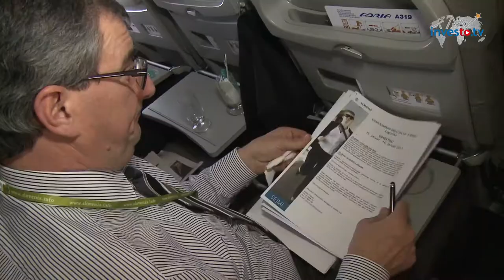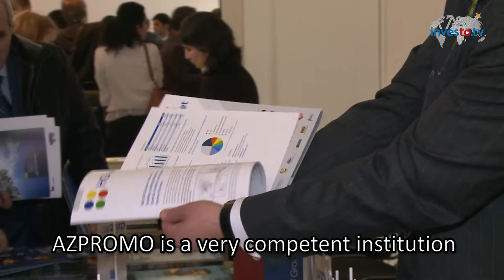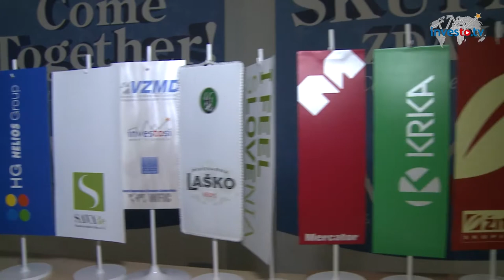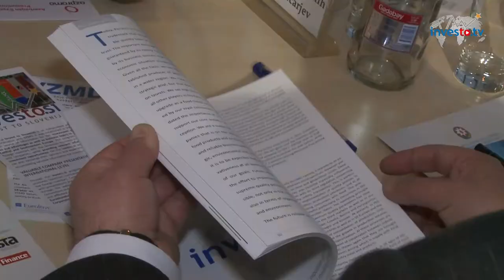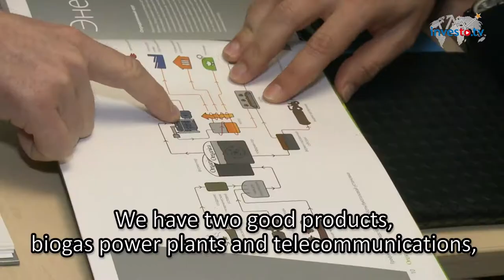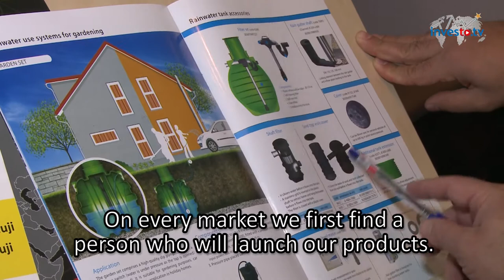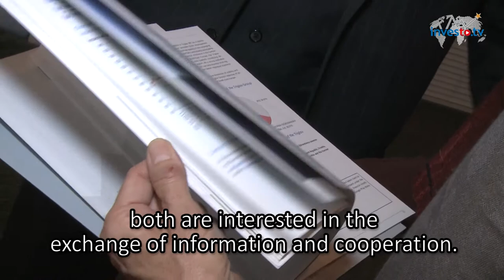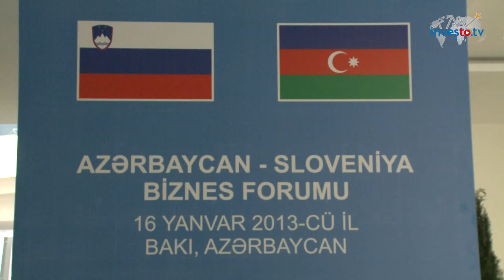Slovenian - Azerbaijani Business Forum in Baku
Slovenian - Azerbaijani Business Forum in Baku, 15. - 16. Januray 2013.
Slovenian business and political delegation visited Baku and participated at Slovenian-Azerbaijani business forum with representatives of more than 50 Slovenian and more than 100 Azerbaijani companies.